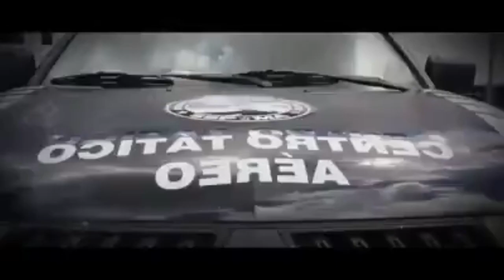POLICIAIS DO CTA PARTICIPAM DA SEGUNDA ETAPA DO TREINAMENTO DE REQUALIFICAÇÃO